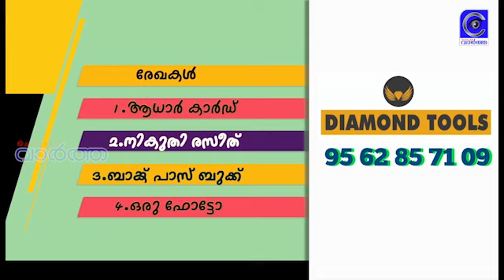പയ്യന്നൂർ ഉപജില്ലാ സ്കൂൾ കലോത്സവം ടി.ഐ.മധുസൂദനൻ എംഎൽഎ ഉദ്ഘാടനം ചെയ്തു.